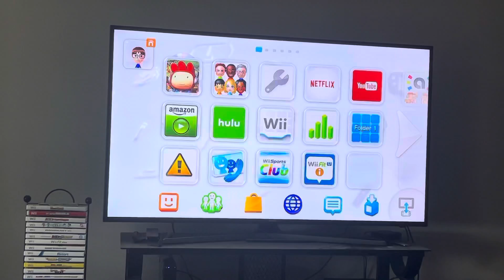Scribblenauts Unlimited Part 1